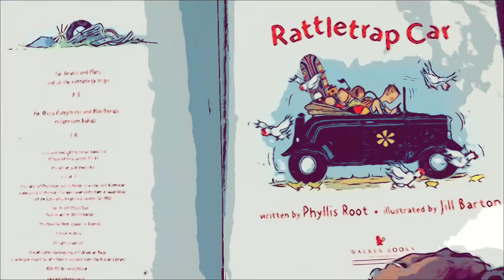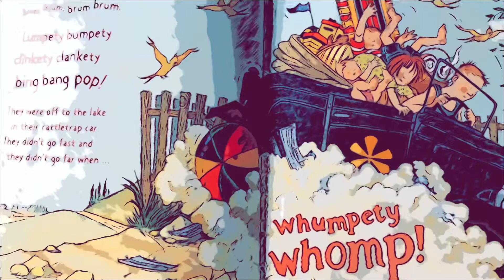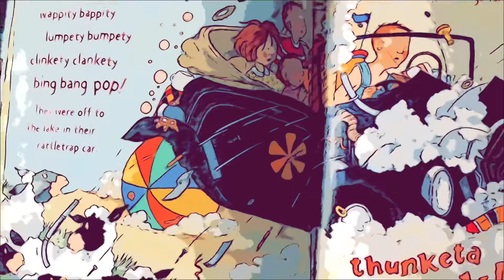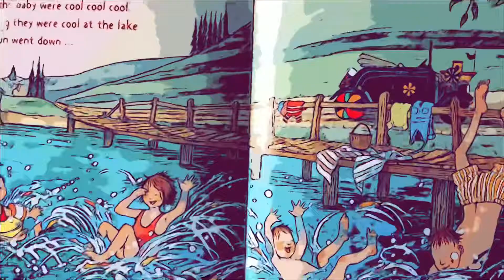Car Story for Kids - Read Aloud Book!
Hey kids! Today’s read-aloud book is about a family driving to a lake in their rattletrap car.

This car story for kids is loaded with fun words, repetition and fantastic illustrations that toddlers and children will love.